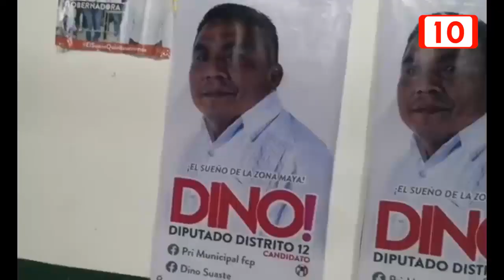Serán nueve candidatos en el distrito 12 y 13